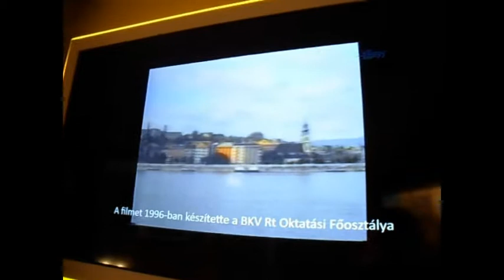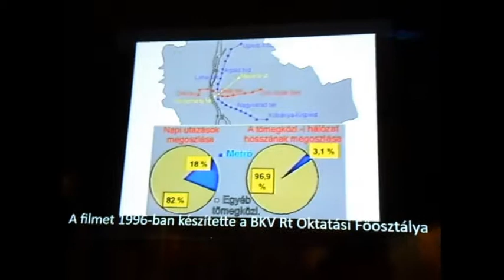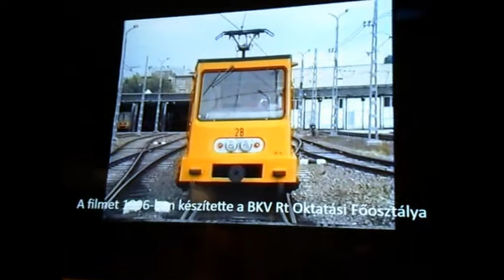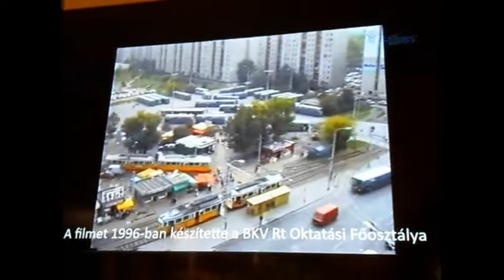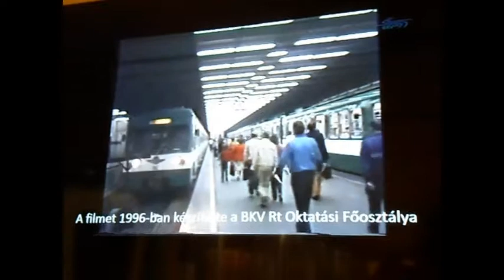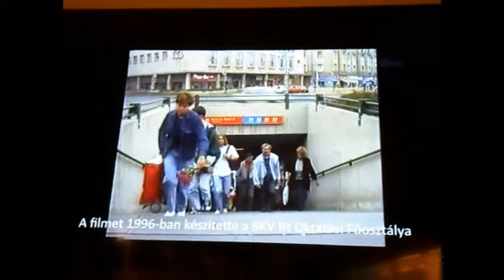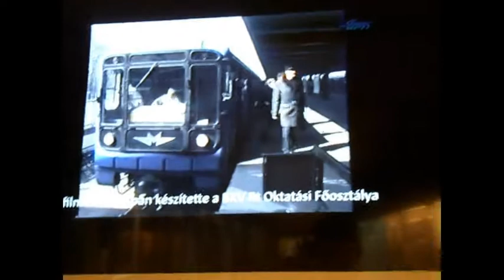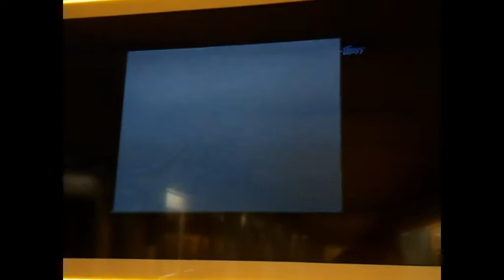Tömegközlekedési múltidézés 4. rész: METRÓ A BUDAPESTI KÖZLEKEDÉSBEN (BKV oktatófilm)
Ezt az oktatófilmet a BKV Rt Oktatási Főosztálya készítette a budapesti metróhálózatról 1996-ban. Ebből adódóan a felvételen még eredeti (felújítás előtti) állomások és egyes csomópontok akkori kinézete is látható. A film már egy jó ideje megtekinthető a Földalatti Vasúti Múzeumban (a felvétel is itt készült). A minőség nem a legjobb és a hangerőt ajánlott magasra venni.